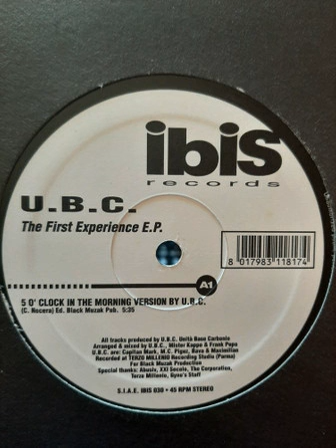U.B.C. – The First Experience E.P. (1997)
U.B.C. – The First Experience E.P.
Label: Ibis Records – IBIS 030